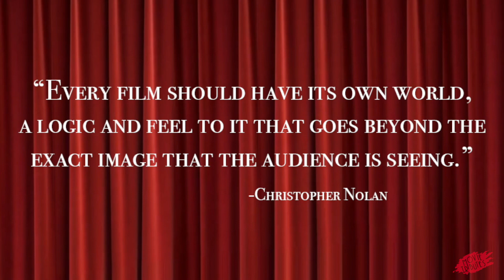MovieTributes00: Go Beyond the Movies- Official Channel Trailer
Welcome to MovieTributes00, where movies come to life!

All animations and effects in this video are not for public use.